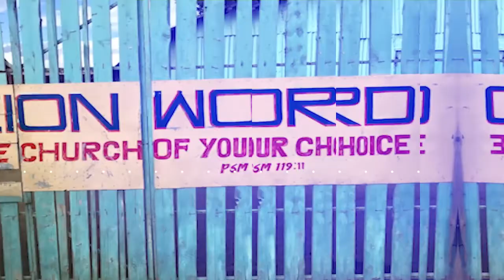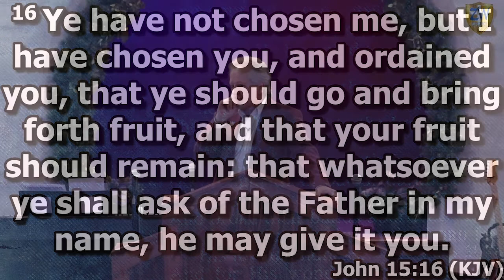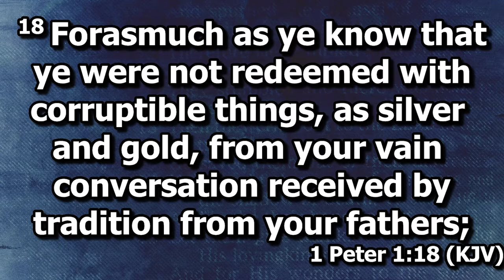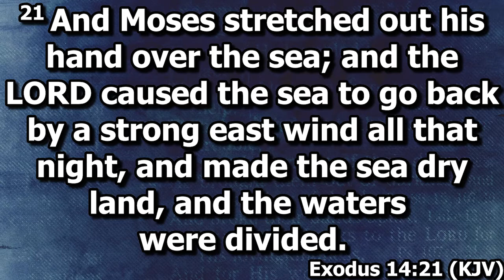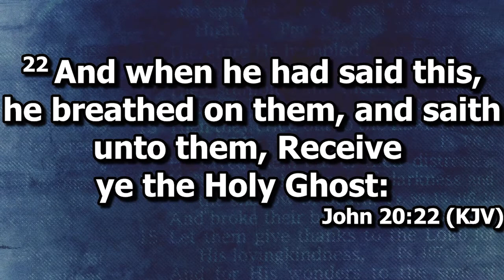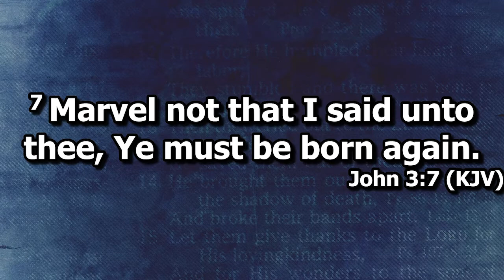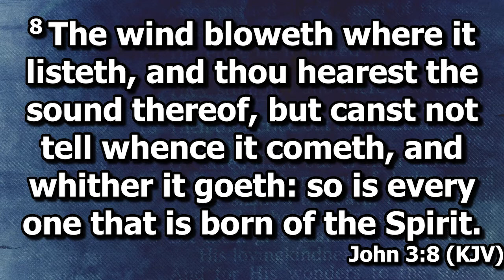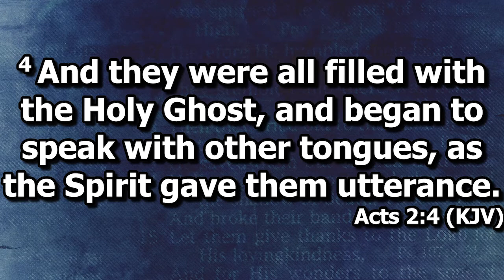The Mighty Breath of God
Dr. Randy Davis brings a powerful sermon on the Breath of God.  Has God breathed on you?  St. John 3:8 KJV, "The wind bloweth where it listeth, and thou hearest the sound thereof, but canst not tell whence it cometh, and whither it goeth: so is every one that is born of the Spirit."